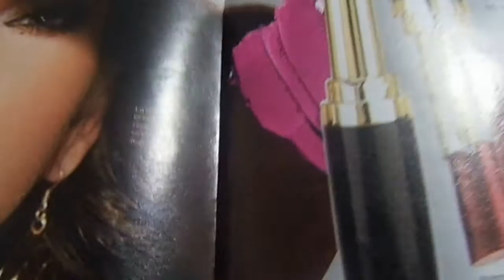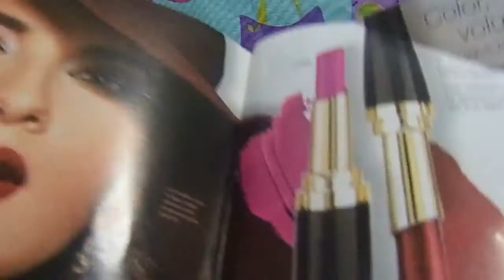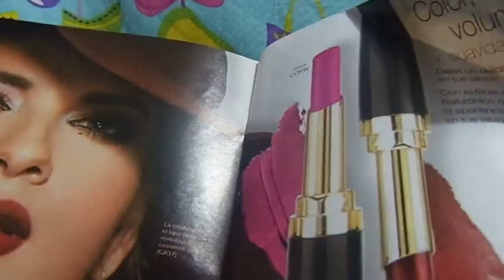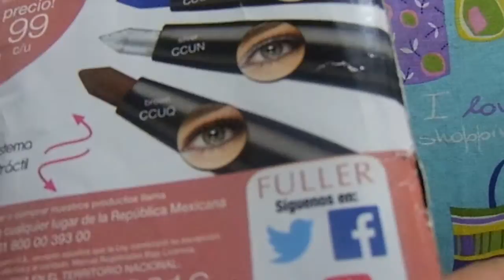Lápiz Labial revitalizante Armand Dupree, Fuller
Labial revitalizante Armand Dupree fuller
En mí no duro el color
Humecta
En mi caso no note el aumento de volumen
Suaviza labios
Un poco de brillo

Páginas oficiales.